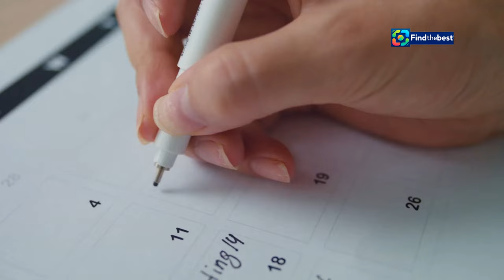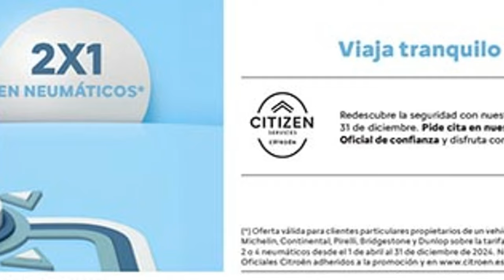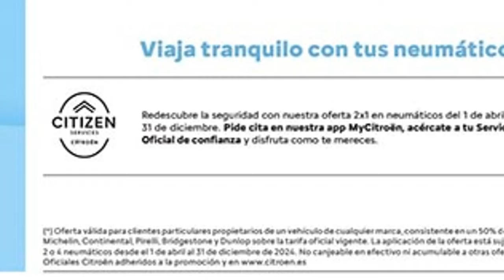Ana Mena, Chanel, and Vicco Headline the Corazonadas Festival 2024 in Albacete